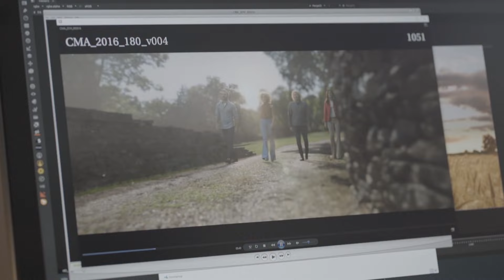"Forever Country": Legends Gather for All-Star Music Video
Tim McGraw - 0:25
Reba McEntire - 0:49
Carrie Underwood - 1:36
Shane McAnally - 2:36
George Strait - 4:11

Country stars like Carrie Underwood, Dolly Parton, Willie Nelson, Luke Bryan, Keith Urban, Tim McGraw and Alabama help make the CMA's "Forever Country" song and music video. Joseph Kahn directed the music video.